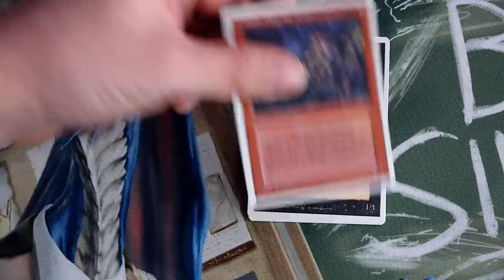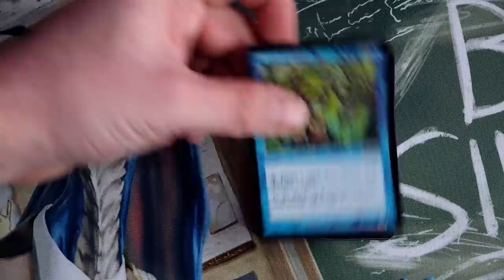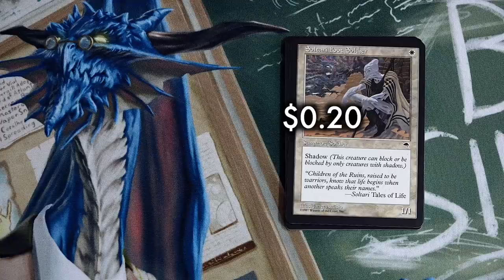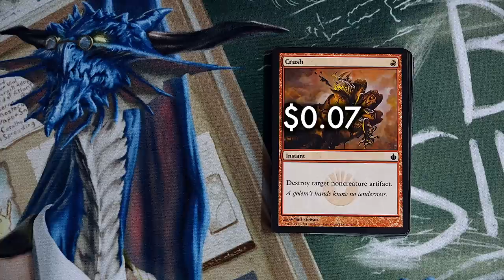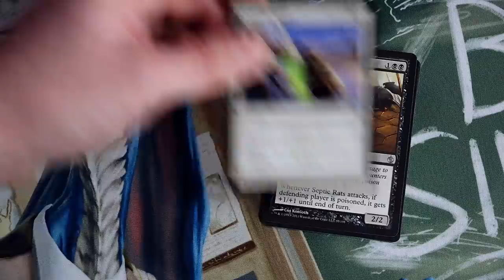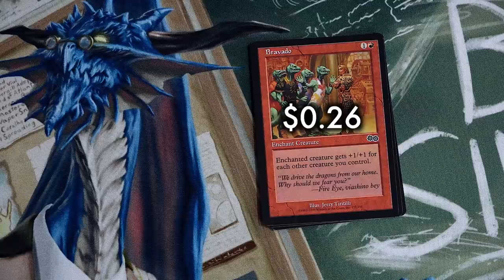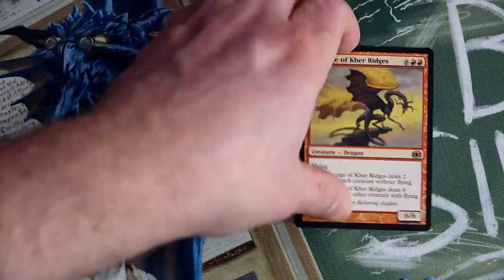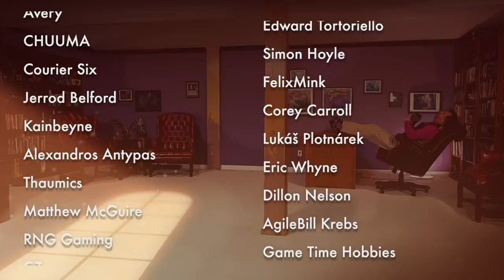Vintage MTG Pack Openings! Urza's Saga, Future Sight, Tempest, Exodus, Mirrodin Besieged, Chronicles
It is time to crack open some old Magic The Gathering booster packs! I'm opening a pack of Urza's Saga, as well as the Future Sight, Tempest, Exodus, and Mirrodin Besieged! Gaea's Cradle and Tarmogoyf incoming? Probably not, but better click and find out!